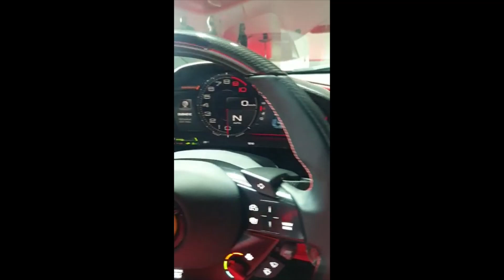Ferrari 296 GTB